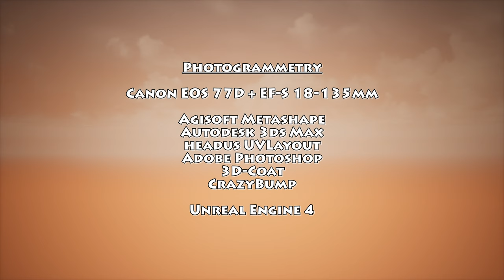Water Tower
Model 3D wieży wodnej znajdującej się przy ul. Korczaka w Katowicach wykonany techniką fotogrametrii.